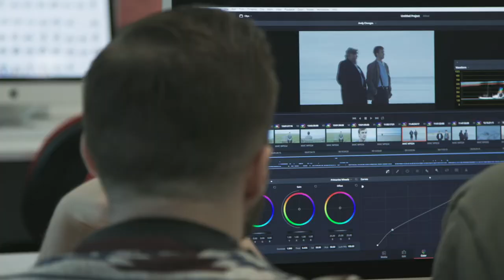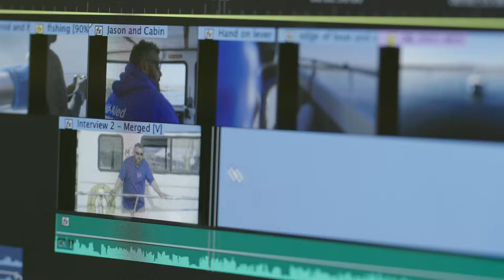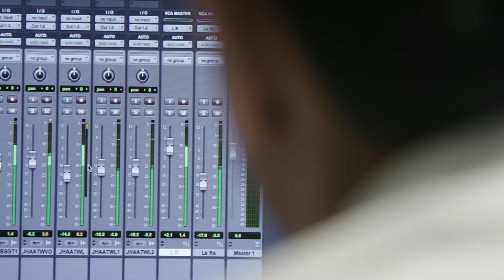Film and Media at Staffordshire University: Connect to your future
Find out how our accredited courses and experienced lecturers can help you to a career in Film and Media. Hear first-hand how you’ll be making festival-ready films within six weeks, using the same equipment and technology you would in industry.